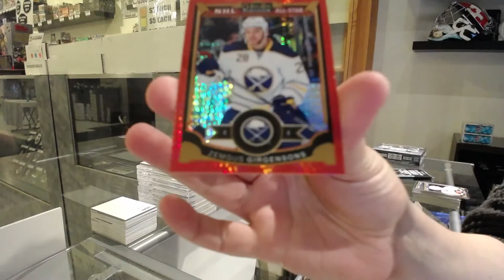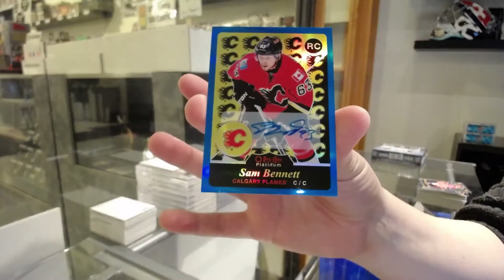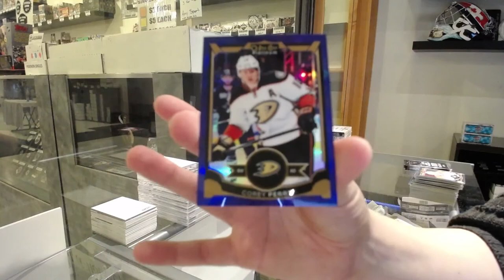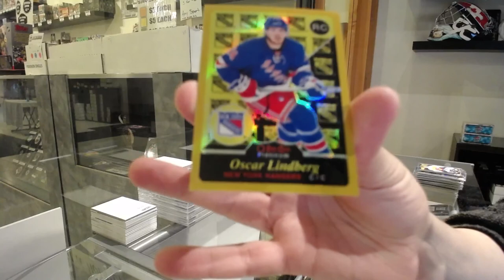15-16 Upper Deck OPC Platinum Hockey 2 Box Break - C&C GB #12,930